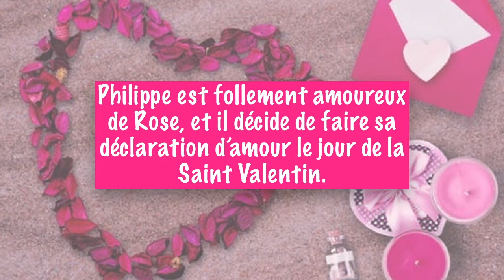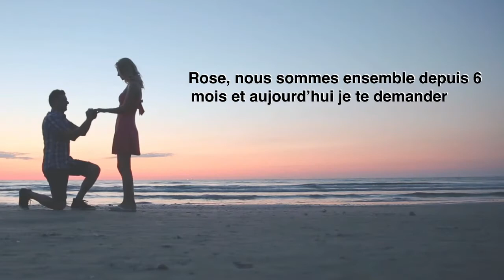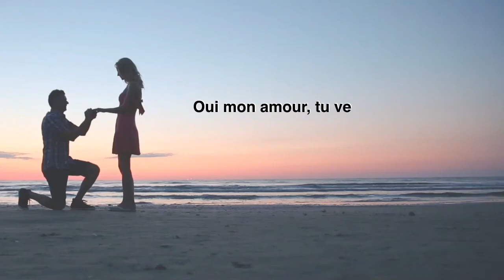Faire une déclaration d'amour